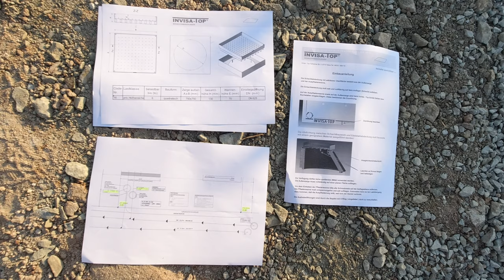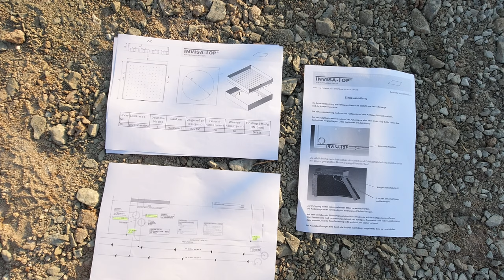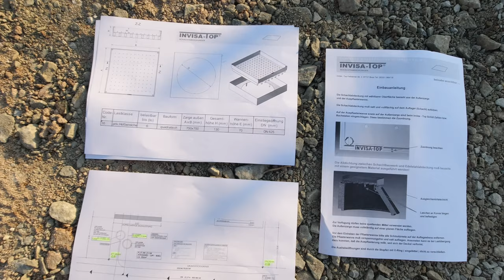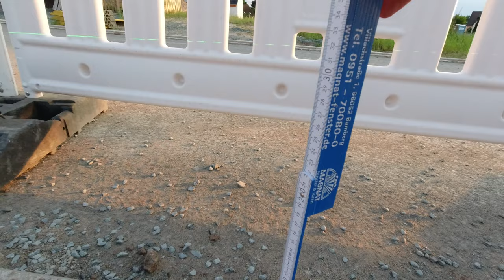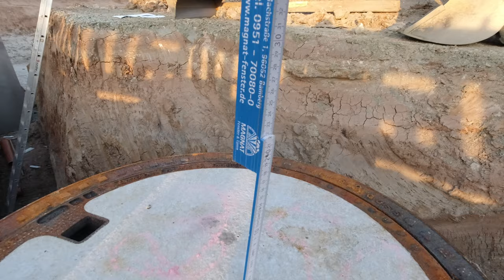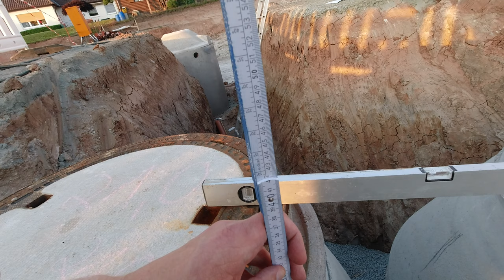Vermessung der Revissionsschächte (03.06.2020)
Nachdem ich das letzte Mal vermutet habe, dass die Revissionsschächte zu hoch liegen, habe ich das Ganze heute etwas genauer vermessen - mit zu Hilfenahme eines Kreuzlinienlasers.